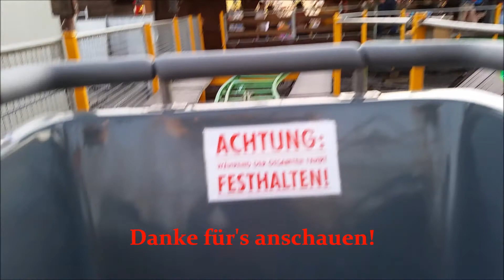High Explosive OnRide & OffRide 2015 - Maikerwe Kaiserslautern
Ein OnRide & OffRide Video von "High Explosive auf der Lautrer Maikerwe in Kaiserslautern 2015.